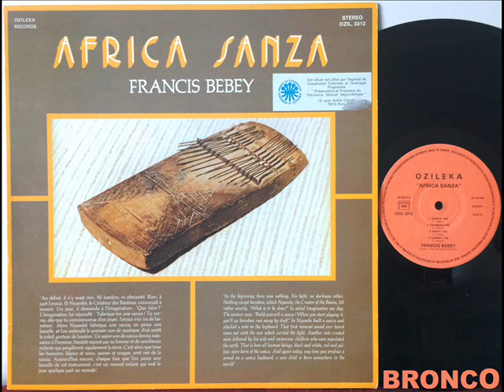FRANCIS BEBEY * BAMENDA (EXCLUSIVE)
DJ BRONCO présents FRANCIS BEBEY * BAMENDA
Africa Sanza Ozileka